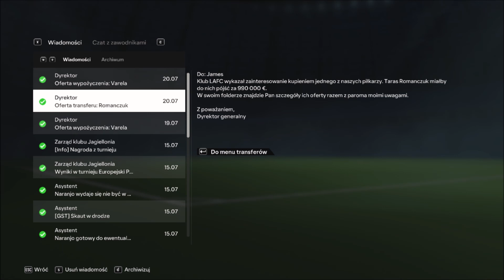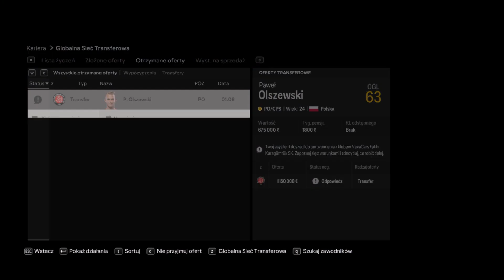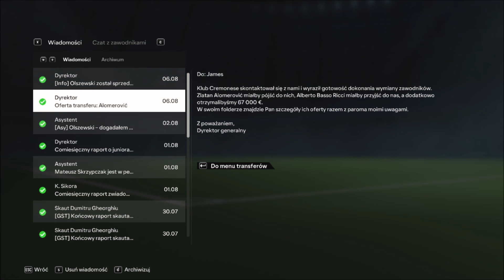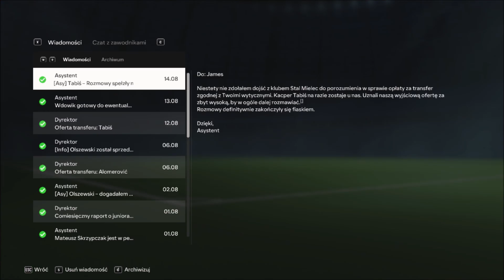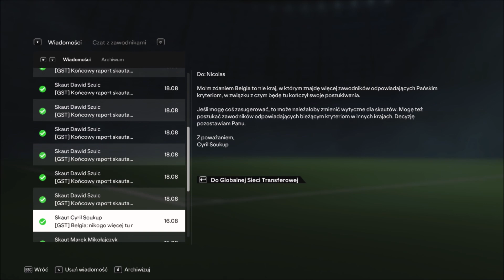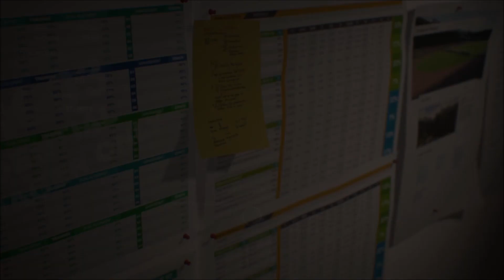Pierwsze TRANSFERY! Przebudowa DEFENSYWY! #02 | FC 24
Wspieraj kanał aby uzyskać dostęp do licznych bonusów i wziąć udział w Lidze Manager TV:

Witajcie w karierze menadżera w FC 24. Zapraszam do śledzenia tej serii, której odcinki ukazują się od poniedziałku do piątku o godzinie 17:00.

KOMENTUJ!

UDOSTĘPNIAJ!